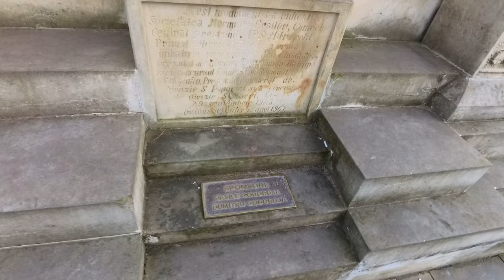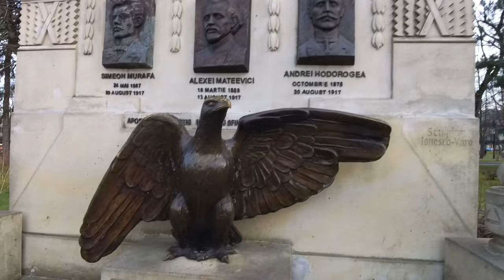Prima zi in Chisinau. Ep. 7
Obosit, dupa o zi de condus, am lasat masina intr-un final pe o strada la circa 1 kilometru de locul de cazare si am plecat la o plimbare mica prin oras...
Daca doriti sa ajutati ca acest canal sa creasca, va rog apasati butoanele de like, subscrie si clopotelul pentru notificari. E total gratuit. Va multumesc :)